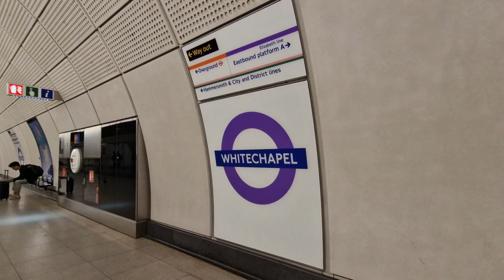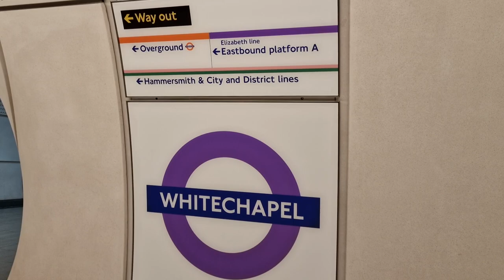WHITECHAPEL Elizabeth Line Station (2023)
WHITECHAPEL
Elizabeth Line Station
2023